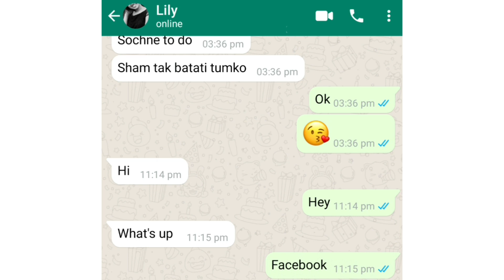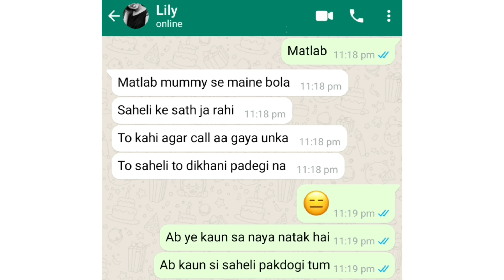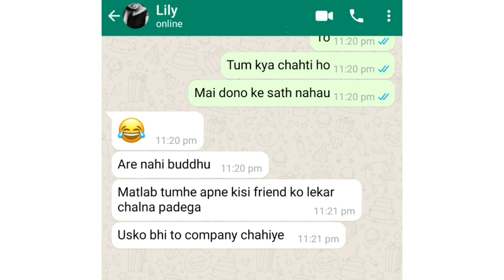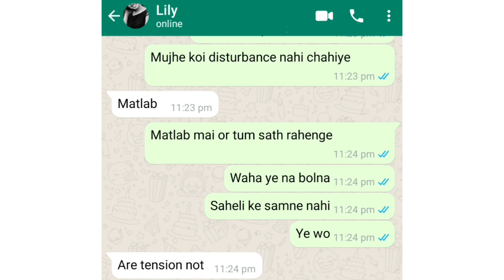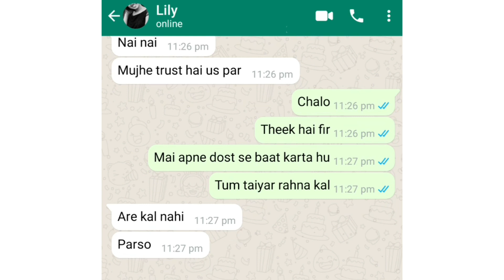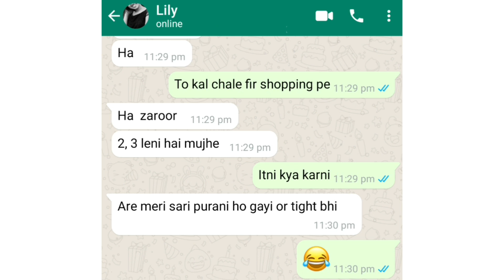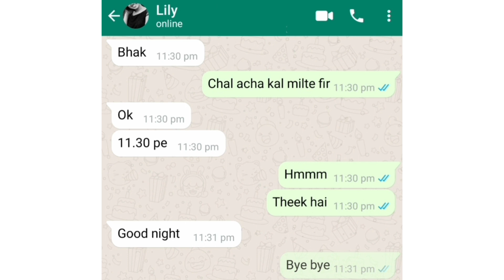Lily ki Shopping - Lily Chat 4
Lily ki Shopping - Lily Chat 4 GF BF Chat ‎@Chat Library

Cheater
Girlfriend cheating whatsapp chat
Boyfriends cheating